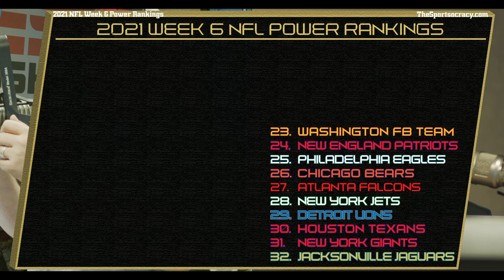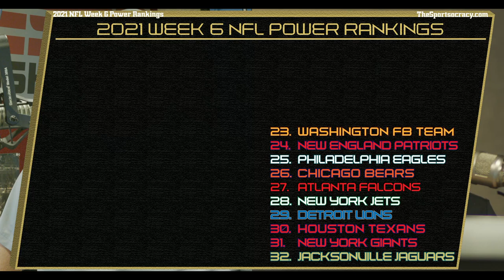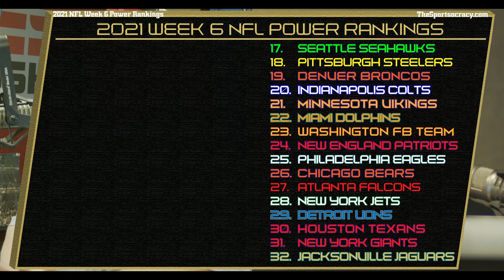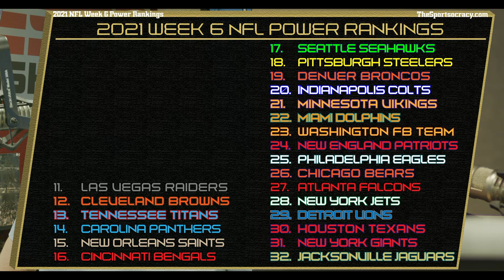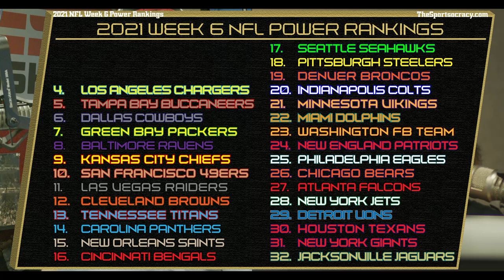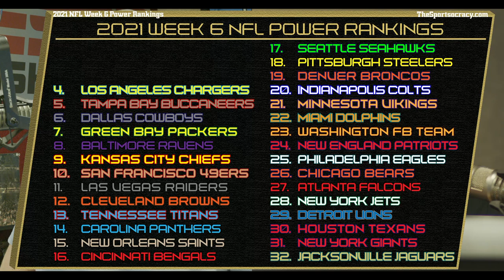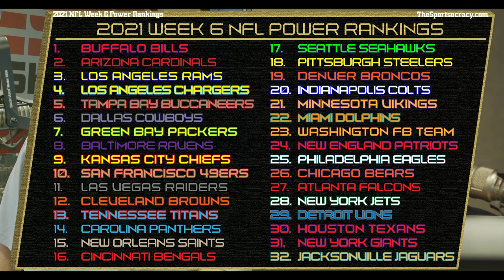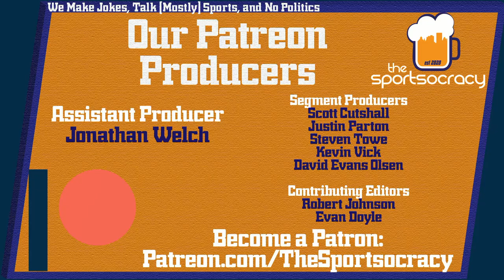Week 6 NFL Power Rankings From ESPN Radio's Tank Spencer and Jeremy Greene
ESPN Radio's Tank Spencer and Jeremy Greene give you their 2021 Power Rankings ahead of Week 6 of the NFL season.  The Buffalo Bills have laid their claim as the best team in the NFL, who is directly behind them?  What are the guys doing with teams like the Seattle Seahawks, Kansas City Chiefs, and Tennessee Titans who have started slow?  Where do the upstart Arizona Cardinals and Los Angeles Chargers place in our ranks?  Is the Jon Gruden situation enough for the Las Vegas Raiders to fall in the rankings?   They'll give you the answers on these and more in the October 13, 2021 episode from TheSportsocracy.com!

Lock in your wagers this week with BetUS. And they'll do that, for us, up to $2500!!

Join in every weekday LIVE @TheSportsocracy 10 AM and get involved in the comment section!

The Democratic Republic of Sports!
The first ever live web show created and hosted by fans with only the topics they are interested in. Live every weekday from 10-11 AM with longtime ESPN Radio hosts Tank Spencer and Jeremy Greene.